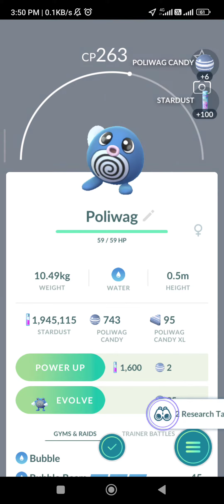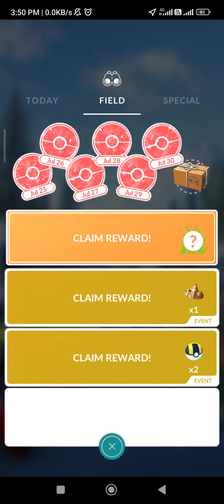PoGo - Hitting THREE Poliwag field research tasks simultaneously